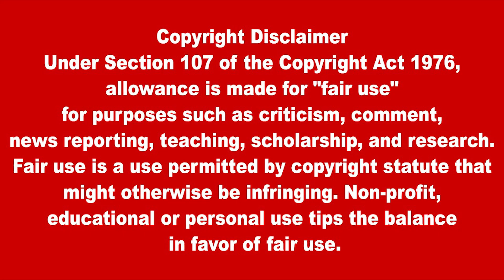இலங்கையின் முக்கிய செய்திகள் 17. 02. 2021 | SrilankanTamilNews |TodayNews